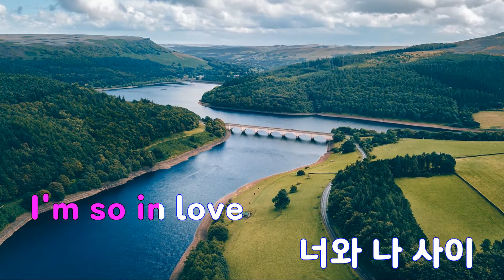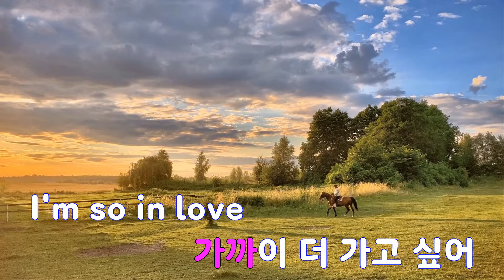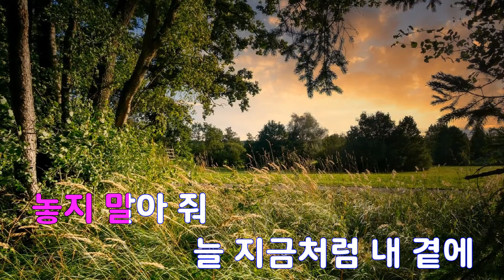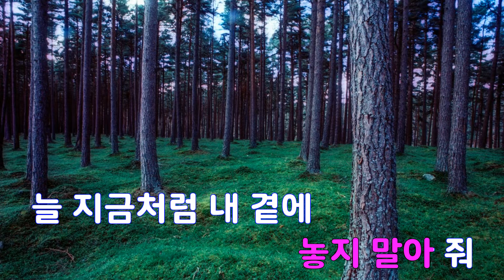[은성 반주기] 너와나사이(당신이소원을말하면OST) - 태연(TAEYEON)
너와나사이(당신이소원을말하면OST) - 태연(TAEYEON)
작사 ː NOHEUL(노을), 작곡 ː NOHEUL(노을)